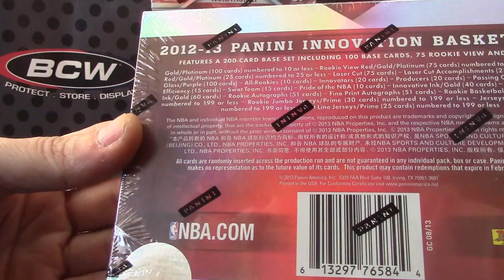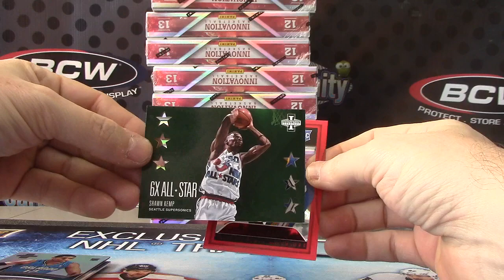Bubbalicious' 2012/13 Innovation Basketball Box Break